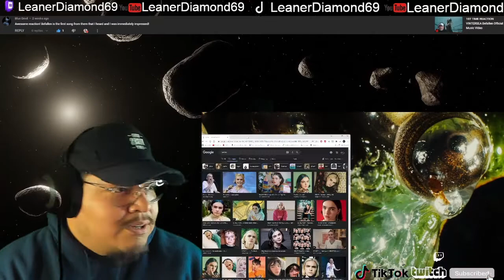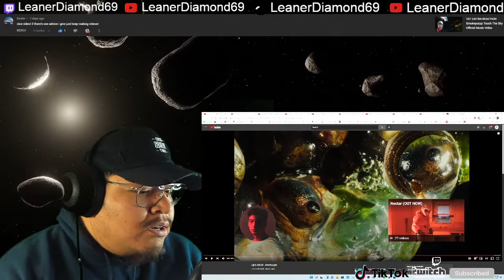1ST LISTEN REACTION Joji & BENEE Afterthought